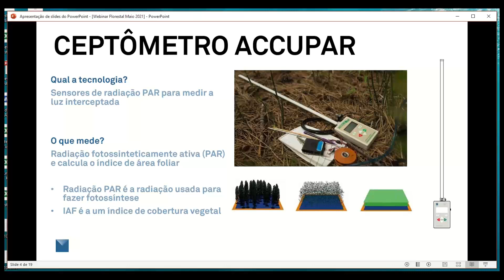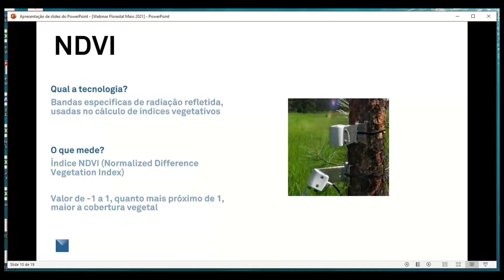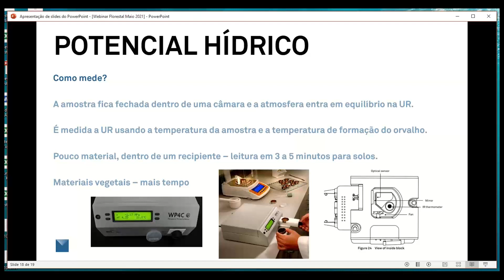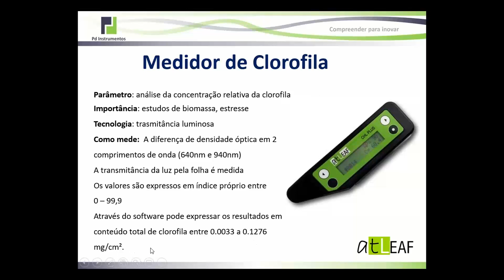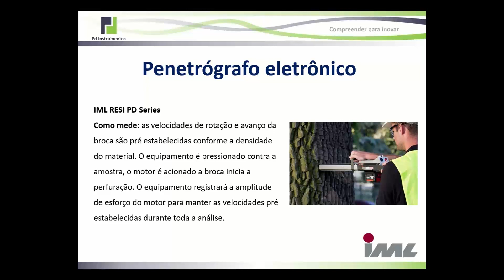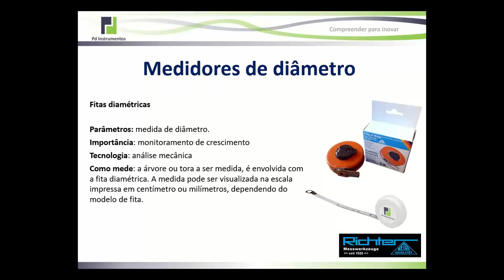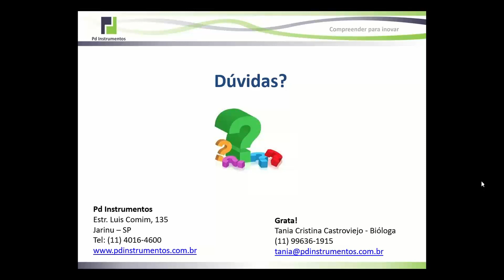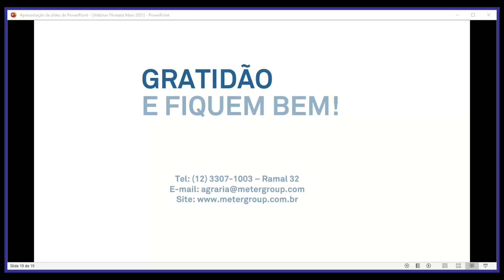Tecnologias Aplicadas no Monitoramento de Parâmetros Florestais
Seminário científico apresentado pela METER Group (Fábio Sakaguchi) em parceria com a PD  Instrumentos (Tânia Castroviejo).
Tópicos abordados: Ceptômetro AccuPar de radiação fotossinteticamente ativa (PAR), Índice de área foliar (IAF), Porômetro foliar, NDVI, PRI, WP4C potencial hídrico do solo, dendrômetros, sensor de fluxo de seiva, câmara de Scholander, medidor de clorofila, fluorômetro portátil, sistemas para análise de imagens, de raiz, de folha, de anéis de crescimento, de células de madeira, imagem hemisférica, penetrógrafo eletrônico, tomógrafo sônico, IRGA estudos de trocas gasosas, medidos de diâmetro, etc.